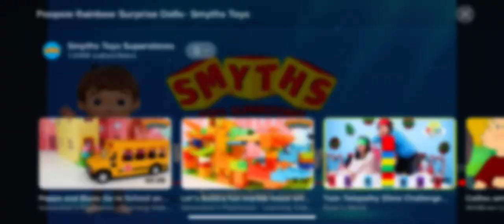poopsie rainbow surprise dolls - smyths toys